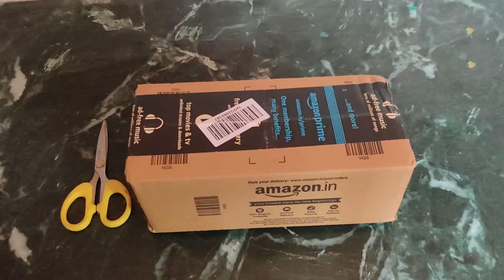Savlon Surface Disinfectant Spray Unboxing